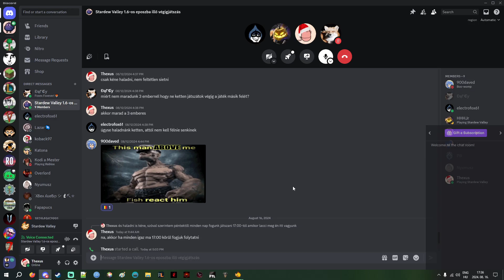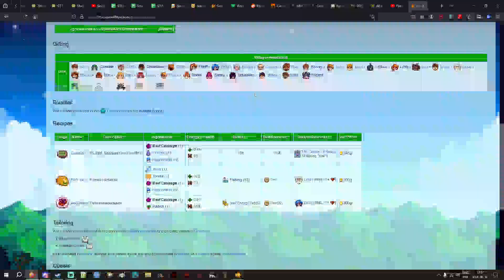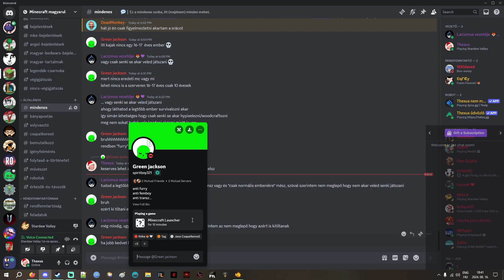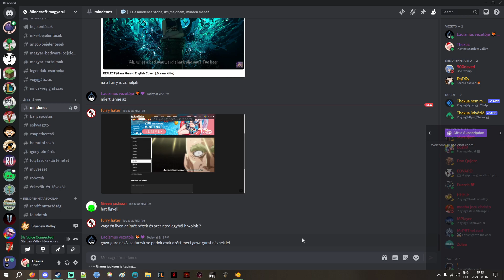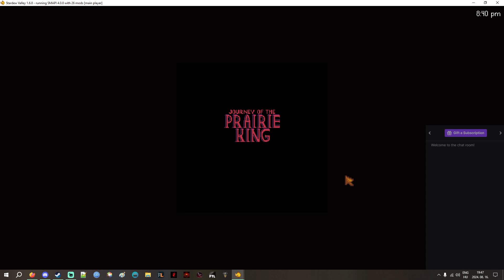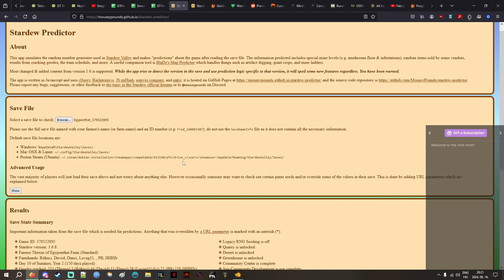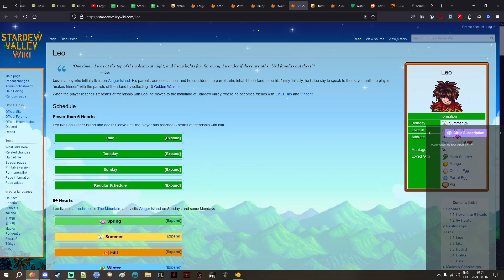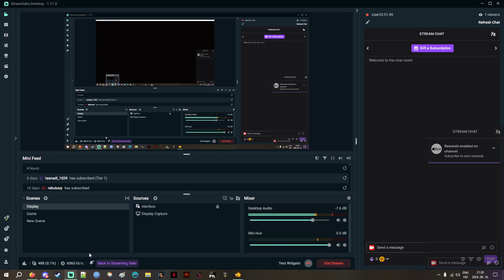Szörnyvadászat | Stardew Valley 1.6 11. nap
Ebben a sorozatban végigvisszük a Stardew Valley nevű játékot az 1.6-os frissítésben.